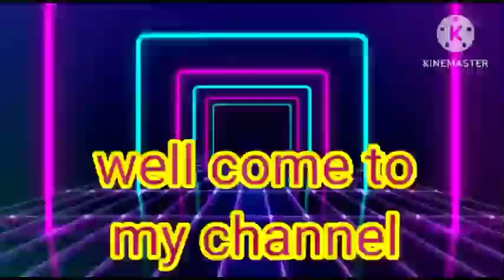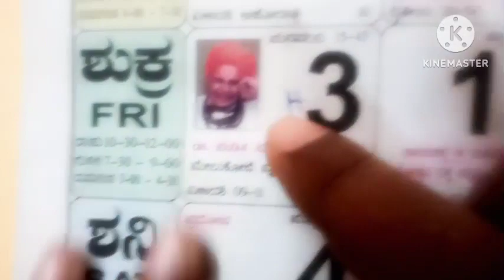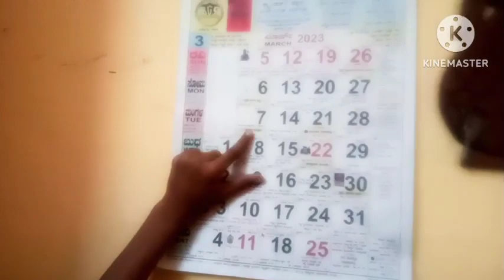ನನಗೆ ಯಾಕೆ ಈಗೆ/ಇದರ ಸಲುವಾಗಿ ಸಾಕಾಗಿದೆnirmalakannadavlogs